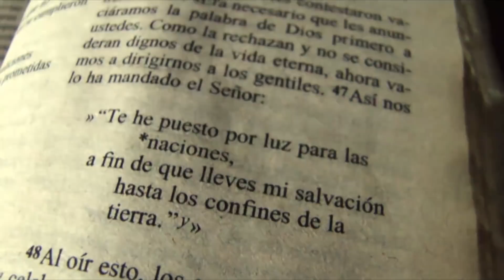"Salgo Remix" Doncell Feat. Varios Artistas ★Reaggeton Cristiano 2018★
Tema: Salgo Remix
Artistas: Doncell Feat. Varios Artistas